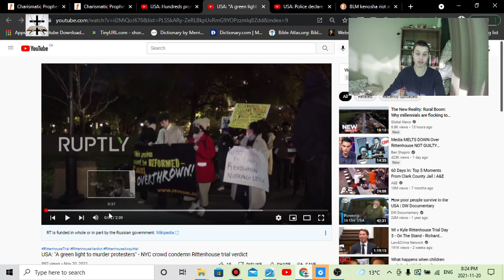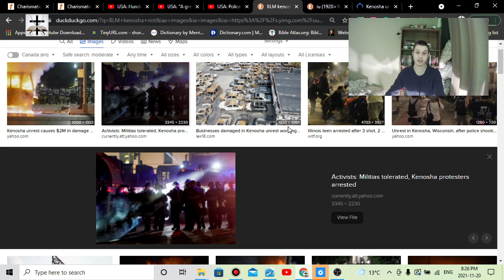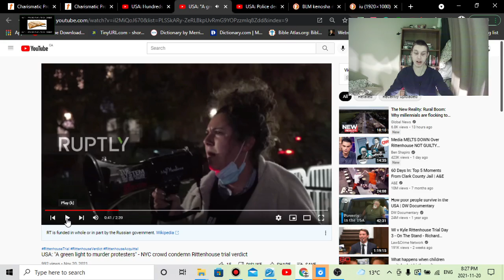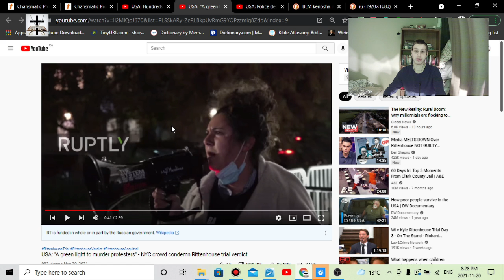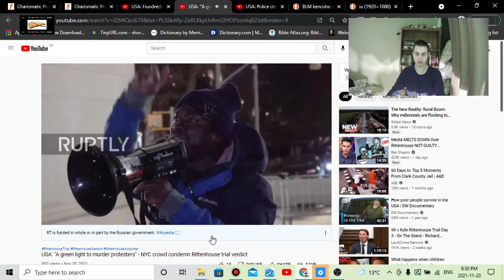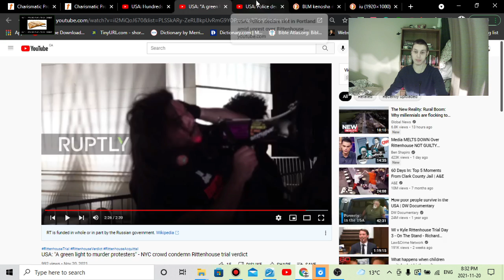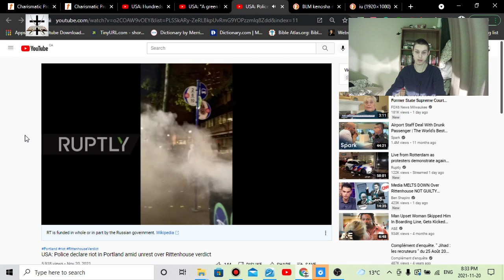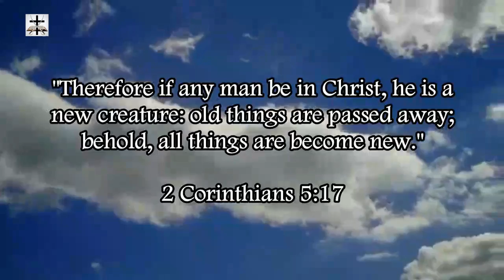Kyle Rittenhouse Verdict & BLM-Antifa Luciferians Rioting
In response to the Kyle Rittenhouse verdict, the satanic Luciferians over at BLM and Antifa are rioting and acting like a bunch of wicked devil-possessed lunatics.